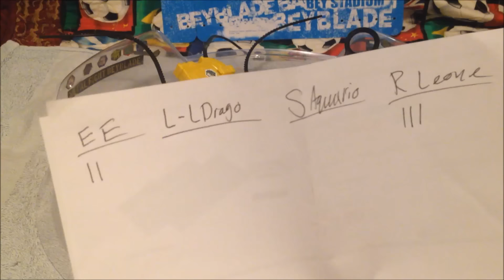Rock Leone vs Lightning L-Drago vs Earth Eagle vs Storm Aquario!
Requested by Beyblader LK!

Song:
"Contest of Pride (Storm)"
Game: Fire Emblem Fates